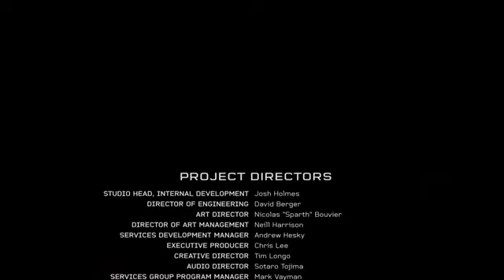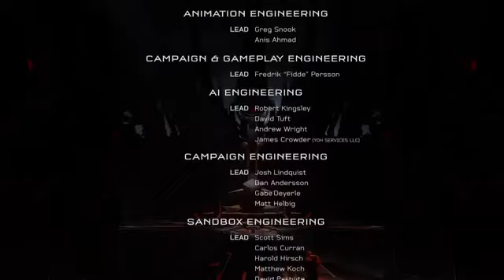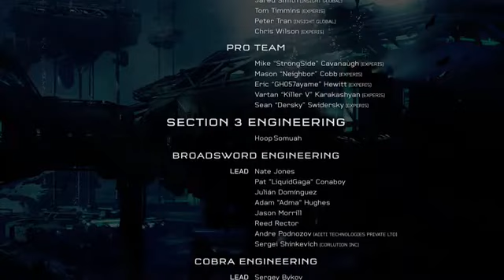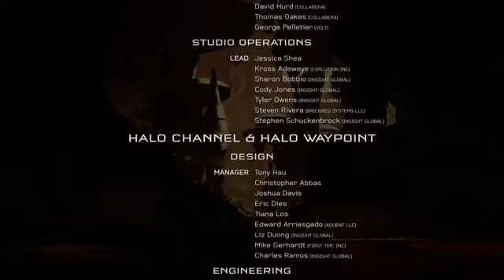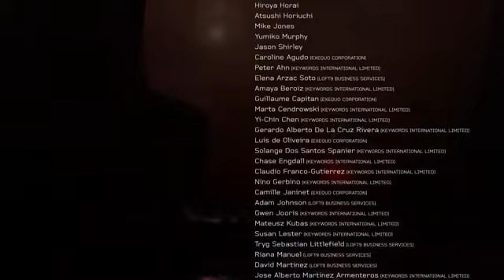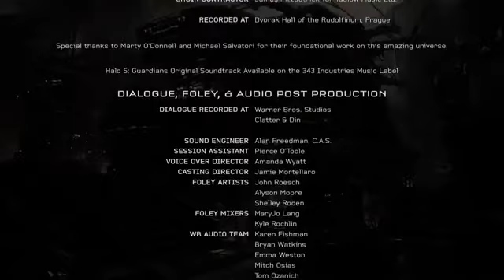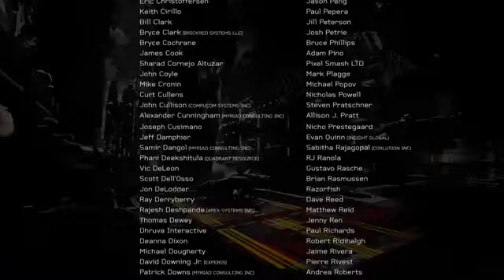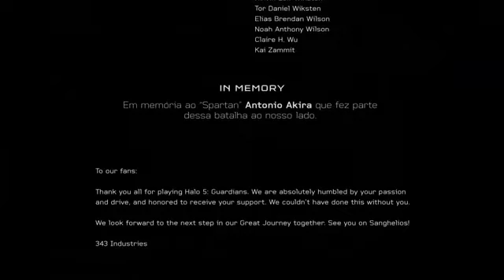Bora jogar Halo 5: Guardians! FINAL (20/10/19)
CANAL OFICIAL